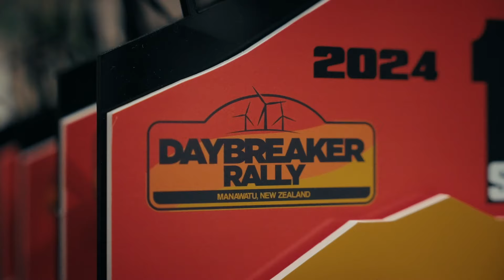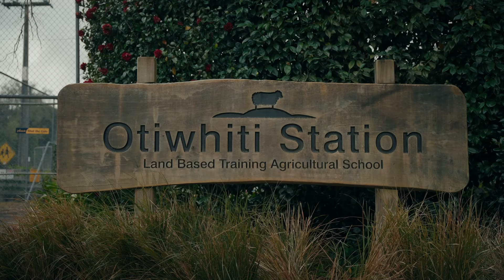Daybreaker Rally 2024 Action and Highlights 🇳🇿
Join us as we bring you highlights and behind the scenes from the 2024 Daybreaker Rally in New Zealand 🇳🇿